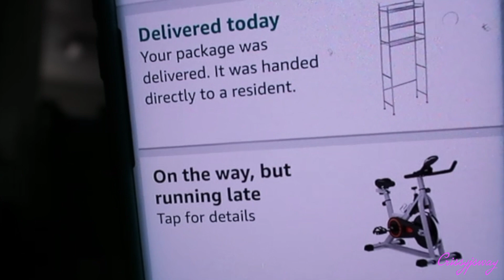Another Chill Saturday | Vlog